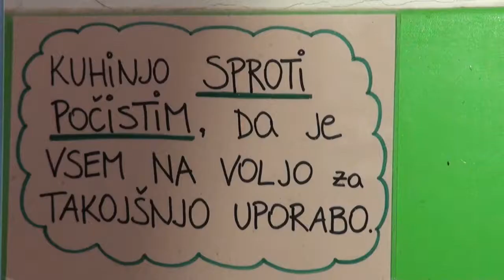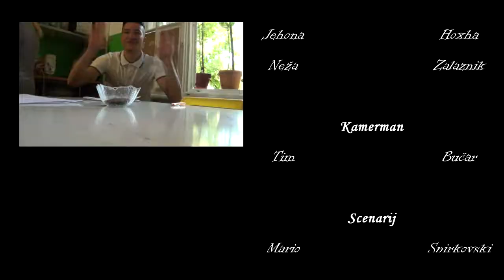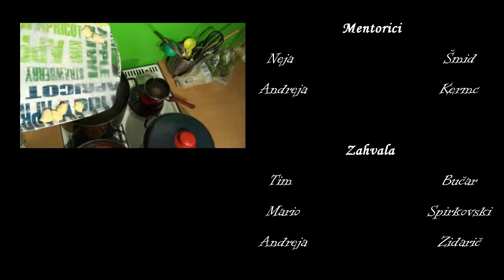Njoki v smetanovi omaki (Pumo style)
Pumovci smo za en projekt posneli pripravo njokov v smetanovi omaki. Video smo snemali en dan, cel projekt pa je trajal pa 1 mesec.

Projektno učenje mlajših odraslih (PUM-O) je program aktivne politike zaposlovanja za opolnomočenje mlajših odraslih, katerega glavna učna metoda je projektno delo. Temeljni namen programa je razvijati vire moči za vključevanje na trg dela oziroma v izobraževanje, razvijanje poklicne identitete ter uspešna socialna integracija.